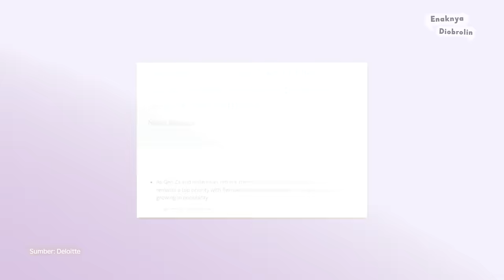Gen Z Insecure Susah Dapat Kerja? Ini Solusi Pemerintah! | Enaknya Diobrolin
Banyak konten kreator bilang Gen Z malas kerja. Padahal faktanya, masih banyak anak muda yang kesulitan dapat kerja yang sesuai dengan kualifikasinya. Pun ketika bekerja, banyak pula anak muda yang perlu ambil kerja sampingan supaya bisa memenuhi kebutuhan sehari-hari.

Melalui Undang-undang Cipta Kerja, pemerintah Republik Indonesia berusaha menjamin supaya anak muda lebih mudah dapat pekerjaan, atau bahkan menciptakan lapangan kerja baru, nih. Kira-kira apakah undang-undang ini bisa menyelesaikan masalah anak muda?

Kali ini Enaknya Diobrolin mengundang Kapokja Satuan Tugas Undang-undang Cipta Kerja, Tina Talisa, untuk ngobrolin lika-liku tantangan yang dihadapi anak muda untuk mulai bekerja maupun menciptakan lapangan kerja baru. Saksikan selengkapnya di Enaknya Diobrolin Episode: Gen Z Insecure dapat Pekerjaan, Apa Solusi Pemerintah?

Undang-UndangCiptaKerja | Enaknya Diobrolin

(Narasi)